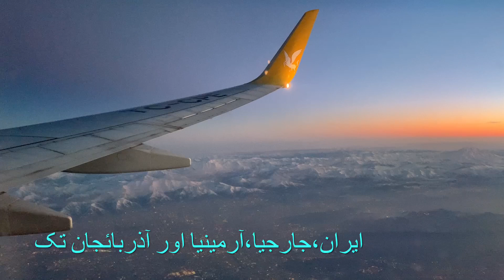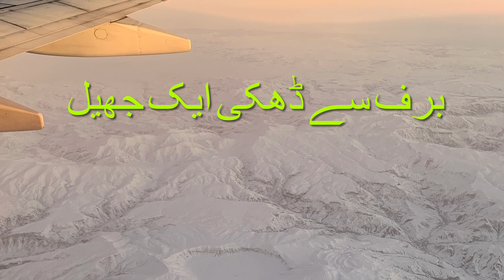جہاں پریاں رہتی ہیں۔ کوہ قاف